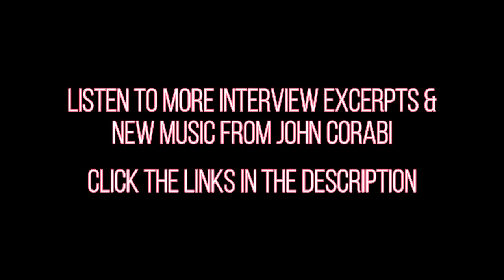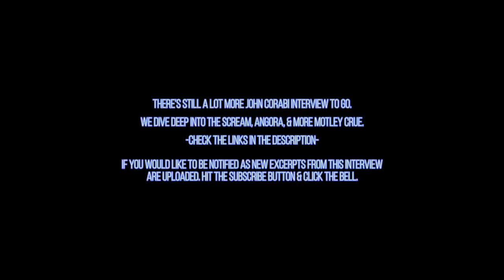John Corabi on 1994 Album, "Motley Crue was swimming upstream with a cinder block wetsuit" Interview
This excerpt was taken from a full in bloom interview with John Corabi.

John talks about Hooligan's Holiday, the 1994 Motley Crue album & tour, The Dirt,  and more.

-LINKS-

John Corabi on Motley Crue's Drug Use During 1994 Album, The Dirt & Heroin Diaries Embellishments - Interview 2021: